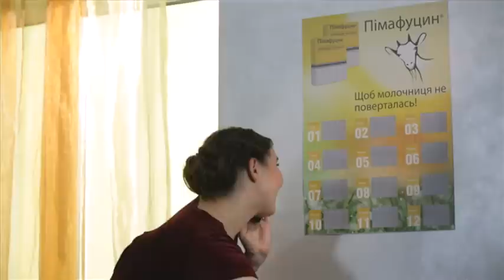Как молочница может повлиять на удовольствие от секса - Давай поговоримо про СЕКС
Молочница может создавать дискомфорт во время секса. Женщина даже может не испытывать оргазм.
Если у вас появились творожные выделения, жжение и зуд в интимных зонах, не бойтесь обратиться к врачу.
Молочница очень быстро лечится, если вовремя её обнаружить и начать принимать назначенные врачом препараты.